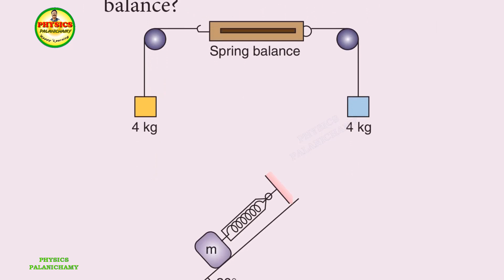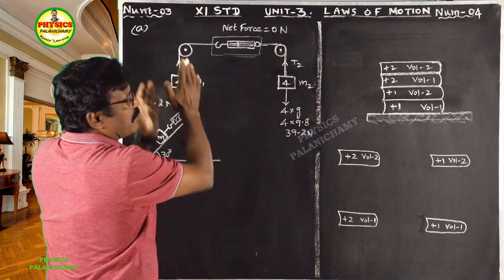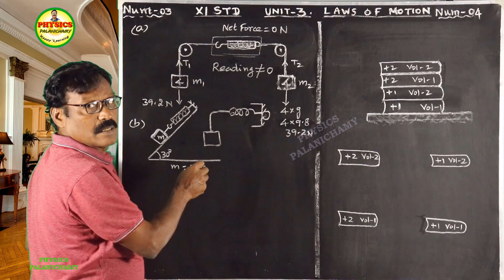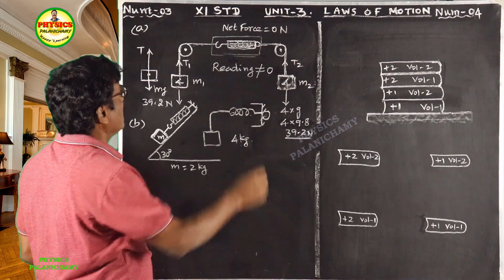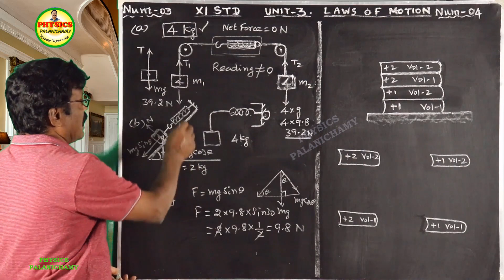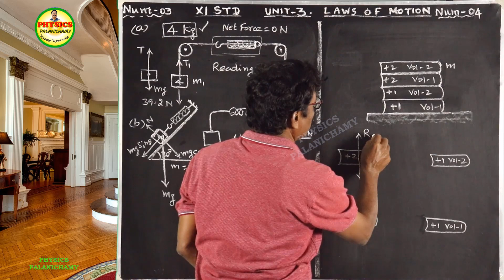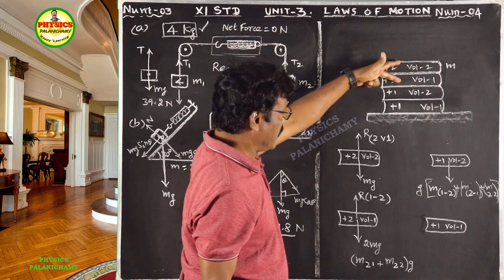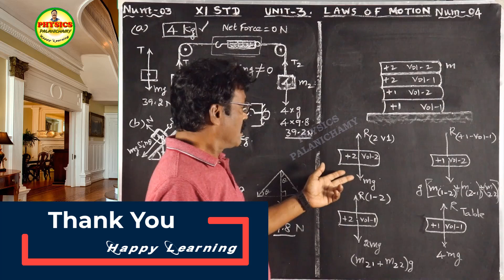Numerical 03-04||LAWS OF MOTION||CH-03||+1 PHYSICS||SCERT||இயக்க விதிகள்||11 இயற்பியல்||Palanichamy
Solution Discussed By Text-Book Reviewer  M.PALANICHAMY
 Numerical Problem - 03:
கீழே கொடுக்கப்பட்ட படத்திலிருந்து சுருள்வில் தராசு காட்டும் அளவீடு என்ன?
What is the reading shown in spring balance?

மேசை ஒன்றின்மீது +1 இயற்பியல் தொகுதி 1 மற்றும் தொகுதி இரண்டு
The physics books are stacked on each other in the sequence: +1 volumes 1
and 2; +2 volumes 1 and 2 on a table.
a) Identify the forces acting on each book and draw the free body diagram.
b) Identify the forces exerted by each book on the other.